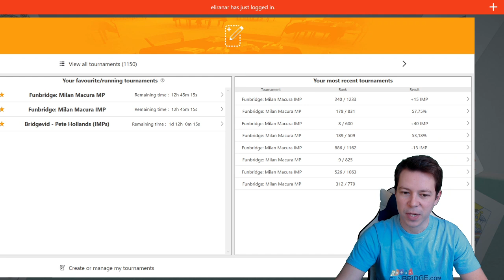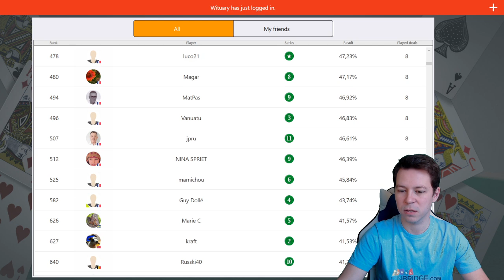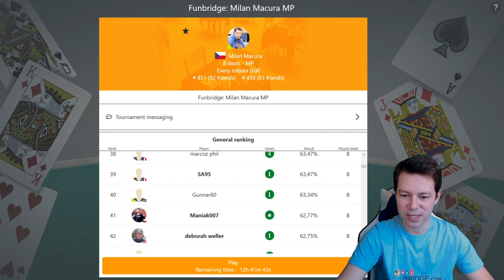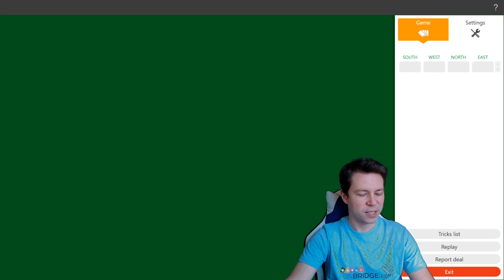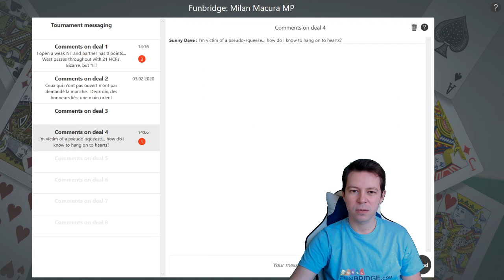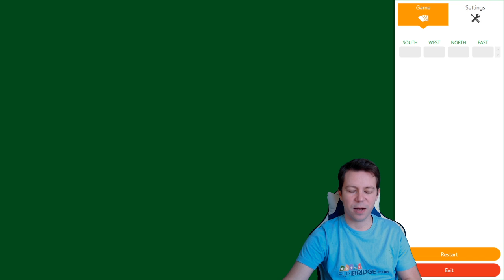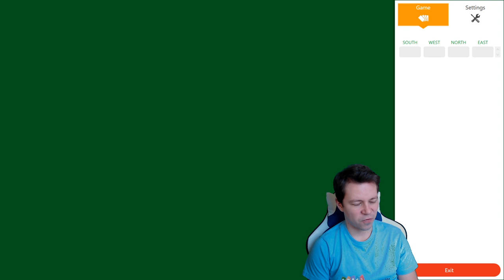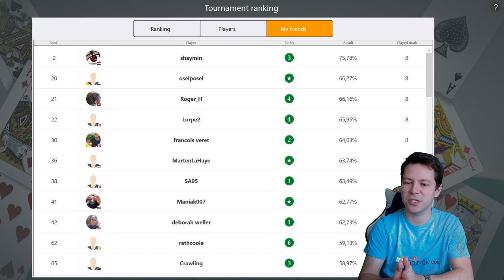Milan Macura's Exclusive Tournaments in MPs - February - #22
Enjoy the first MP Exclusive Tournament of Milan Macura in February. How did you play the tournament?

Tell us everything in the comments! Every week, bridge professional player Milan Macura organises and analyses two Exclusive Tournaments on Funbridge, one in MPs, the other one in IMPs. Join and compare yourself to the +1,000 players reached every week!

And don't forget to watch the LIVE STREAM of the tournament in IMPs on Milan's YouTube channel If you're lucky, Milan might invite you to a one-on-one challenge